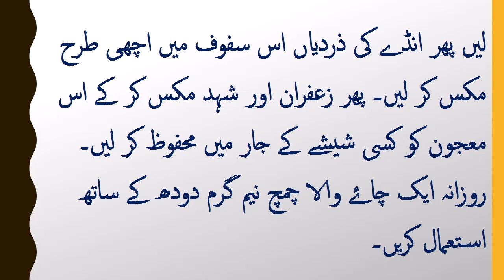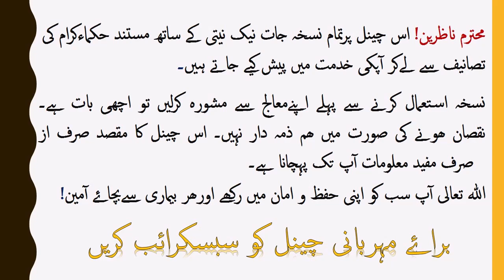Amsak Aur Timing Barhane Ka Kamyab Nuskha I Khoi Jawani Wapis Lane Ka Anokha Totka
Apne hathon jawani barbad kerne wale afrad ke keye khas tohfa. timing ko barhata hi aur qudrti amsaak peda kerta hi. namard ko mard banata hi.